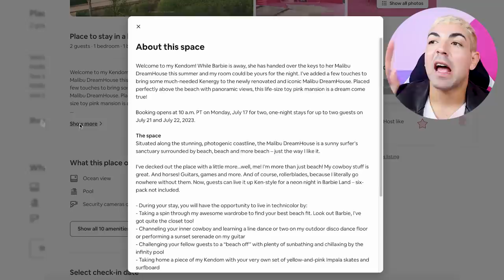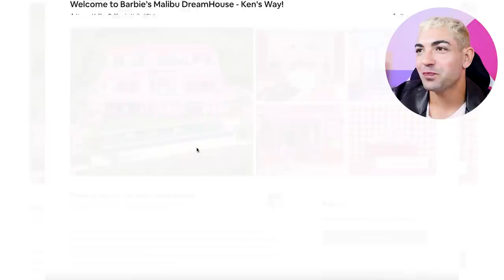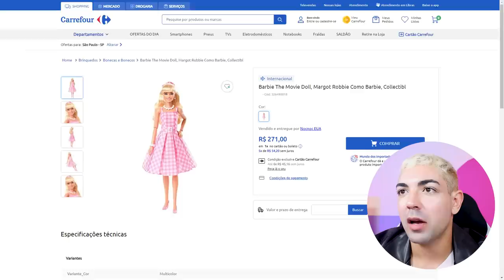KEN BRASILEIRO ANALISA A CASA DA BARBIE *e a Mattel NÃO é INOCENTE!!!!!!!*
hi barbie, hi ken! a divulgação está pesadíssimaaaa pra o filme da Barbie, que já já estará nos cinemas! e a Mattel não é besta nem nada e o Airbnb vai ALUGAR uma mansão totalmente temática! parece até de brinquedo olhando essas imagens, mas sim SINHÉ é de verdade e me deixou sedento pra ter uma hospedagem reservada com meu nome! afffff

pelo menos temos imagens pra analisar essa casa rosa e julgar o que é legal e o que não é (será que tem algo que não vou gostar?). queria também a Margot Robbie, como minha convidada também! a rainha perfeita NOSSA BARBIE! inclusive, vocês estão animados pro filme? Greta Gerwig por favor, nos entregue TUDO!